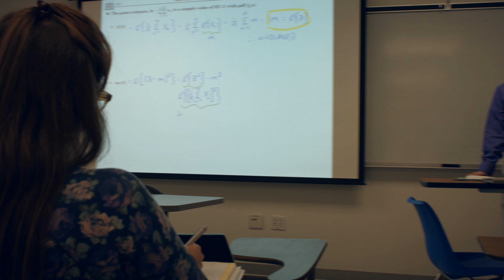Engineering Classroom Conversion | Will Ebel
Ready to enhance your engineering curriculum?

When Will Ebel, associate professor of electrical engineering at Saint Louis University, first heard about the pedagogy used by undergraduate engineering programs in the Kern Entrepreneurial Engineering Network (KEEN), he was skeptical.

But when he adopted KEEN concepts in the classroom, he found that students were actively engaged – and learned faster.